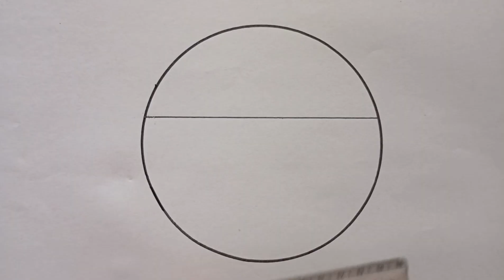How to draw alone girl easy / Easy Circle drawing/Easy circle drawing for beginners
Simple drawing

Welcome to my official YouTube channel ABI Drawing Academy. I will teach easy and beautiful drawings.

Recent videos

Easy landscape pencil drawing

 Easy and beautiful sunset landscape pencil drawing

Girl pencil drawing easy
Easy girl pencil drawing
Easy girl pencil drawing for beginners
Easy alone girl pencil drawing
Easy alone girl pencil drawing for beginners
Easy alone girl pencil drawing for beginners step by step
easy and beautiful circle drawing
circle drawing easy
beautiful circle drawing with pencil
easy circle drawing easy
easy circle scenery drawing for beginners step by step
circle drawing easy and beautiful with pencil
easy nature scenery drawing with pencil colour
easy landscape with pencil colour for beginners
easy landscape drawing with pencil colour for beginners
landscape with pencil colour for beginners
easy landscape drawing for beginners step by step
how to draw easy landscape with colour pencil
easy pencil drawing for beginners
how to draw easy for beginners
how to draw easy with pencil
easy and beautiful drawing for beginners
how to draw easy for beginners step by step
abi drawing academy
how to draw easy with pencil for beginners
how to draw easy pencil drawings for beginners
beautiful drawing